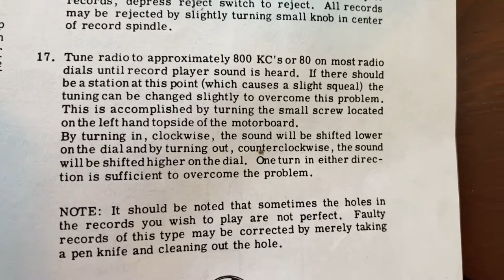Allstate 45 rpm Car phonograph Record Changer for AM radio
This is a phonograph/record player that goes under the dashboard of a car and hooks up to your AM radio. Please note that I said FM radio in the video and that was an error.

Also, I neglected to mention that there is a fused wire that needs to be connected to a 12volt post somewhere under you dash.  I had mine tied to the cigarette lighter.